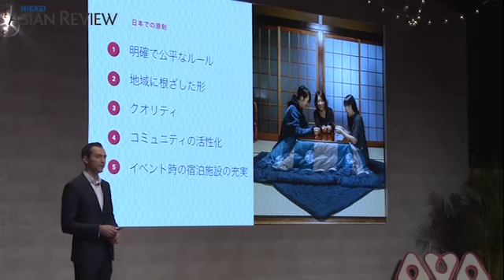Airbnb new business strategy for Japan.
Airbnb announced its new business strategy for Japan.
Advice and opertational support on how to register and comply with the new law will be provided towards hosts.